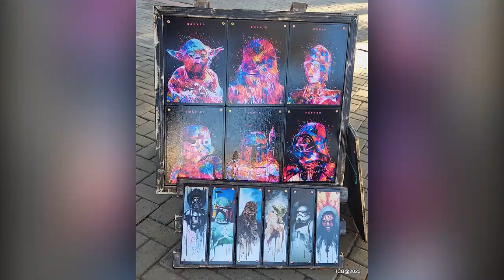Get Lost in a World of Art: Vrystaat Kunstefees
As an avid photographer, I find joy in capturing the beauty of animals up close and showcasing the special moments of my day. There's something captivating about seeing the world through a lens and being able to share those moments with a global audience. But I'm not just focused on the present, I also love exploring the history that has shaped the world we live in today. From the origins of culture to the evolution of technology, there's always something fascinating to discover. So, grab a seat, relax, and join me on this journey of exploration and adventure - because you, my dear readers, are always welcome.

*All the people featured in this video have given verbal consent to be photographed.